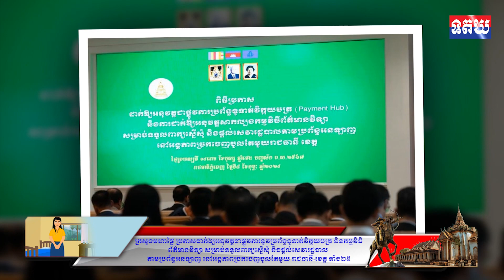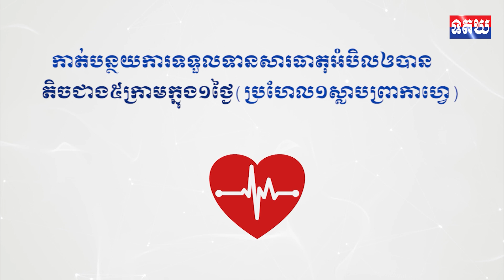ក្រសួងមហាផ្ទៃ ប្រកាសដាក់ឲ្យអនុវត្តជាផ្លូវការនូវប្រព័ន្ធទូទាត់វិក្កយបត្រ និងកម្មវិធីព័ត៌មានវិទ្យា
ក្រសួងមហាផ្ទៃ ប្រកាសដាក់ឲ្យអនុវត្តជាផ្លូវការនូវប្រព័ន្ធទូទាត់វិក្កយបត្រ និងកម្មវិធីព័ត៌មានវិទ្យា សម្រាប់ទទួលពាក្យស្នើសុំ និងផ្តល់សេវារដ្ឋបាល តាមប្រព័ន្ធអនឡាញ នៅអង្គភាពច្រកចេញចូលតែមួយ រាជធានី-ខេត្ត ទាំង